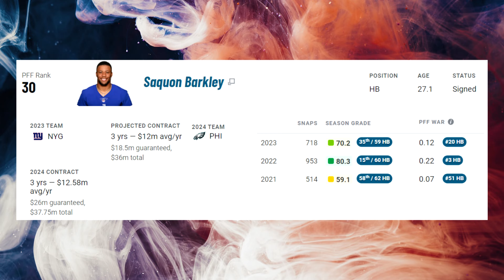Let's have the Running Back Value Conversation